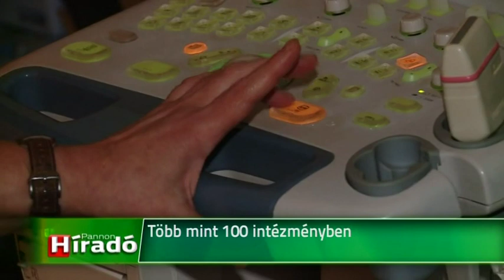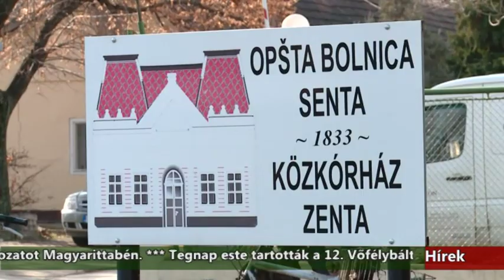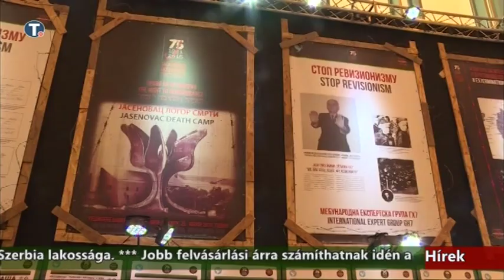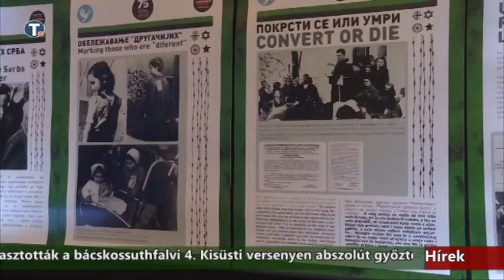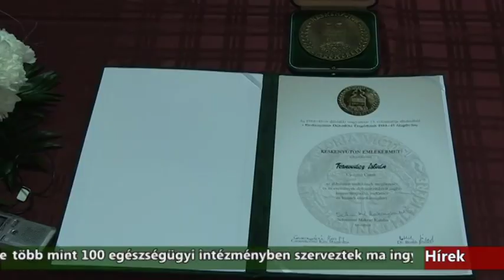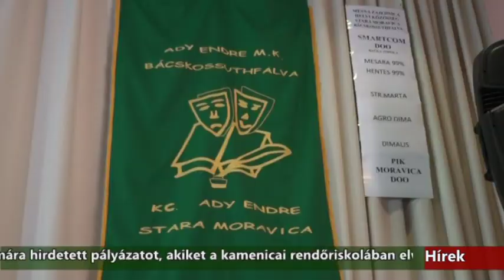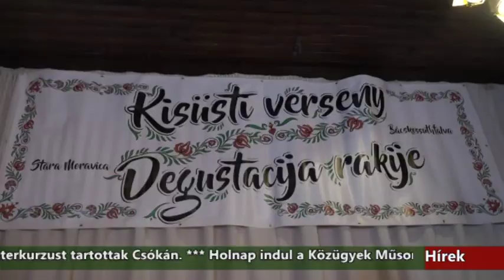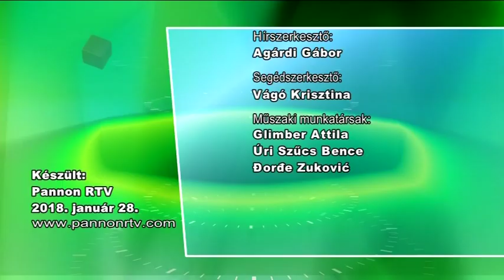Híradó - 2018.01.28. 20:00h